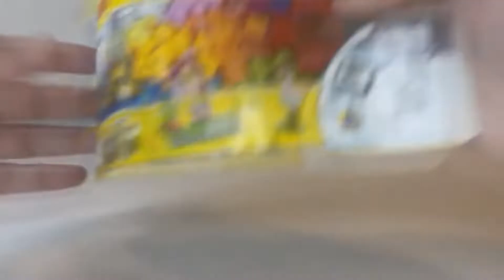[LEGO] 10698 Excavator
Thanks to friends Antonio and Jaque

Number of Minifigs: 0